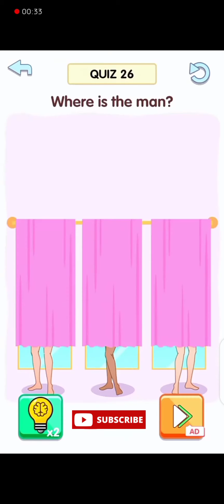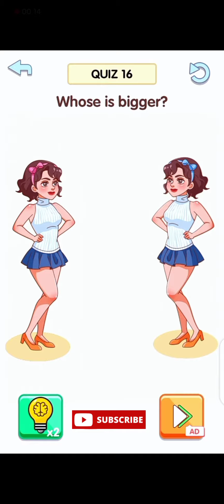DOP4 ll Both babies need no caption ll All levels gameplay part 12ll top gamerz....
New level